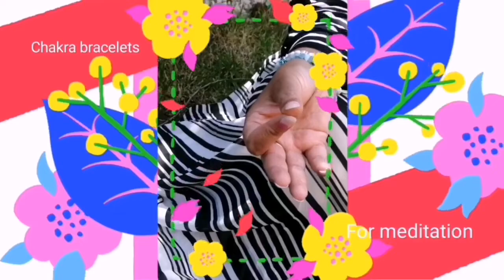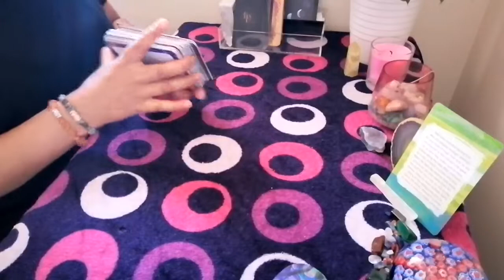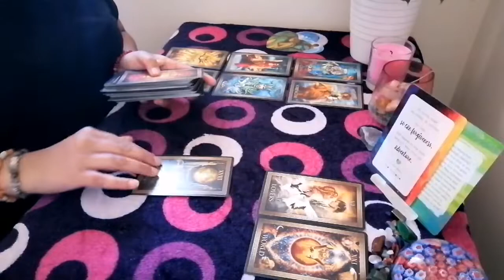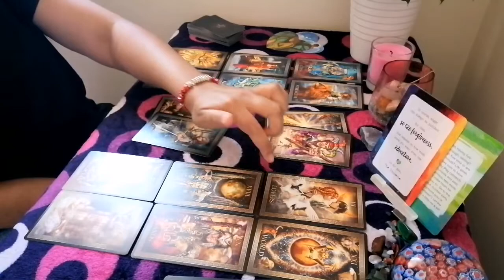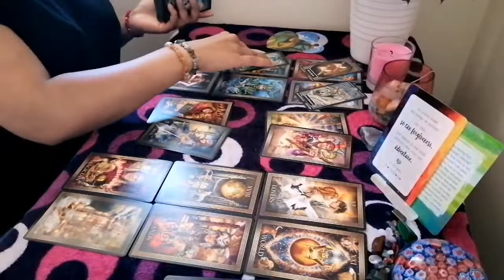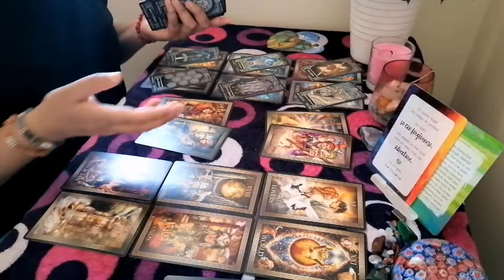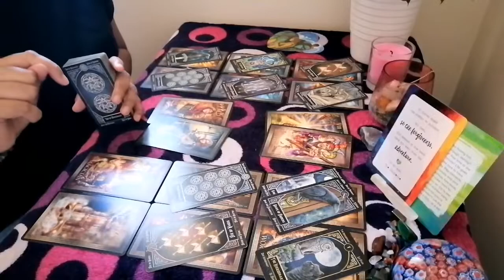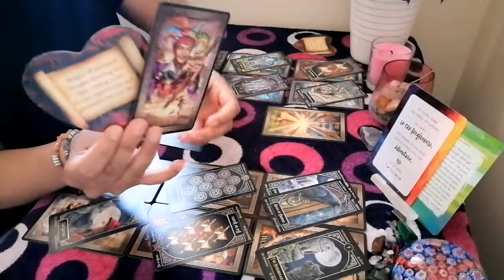Is this how it ends!?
TO ENTER THE COMPETITION

LIVE ON SATURDAY'S AT 5.30pm UK WEEKEND READS ON YOUTUBE